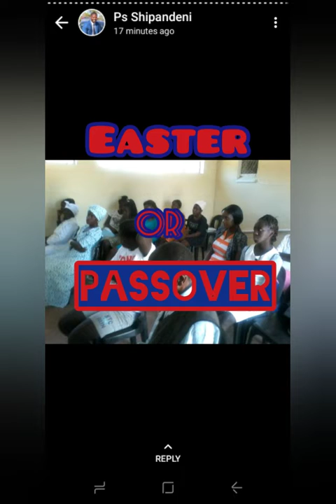Ps Gotfried- Easter Or Passover?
Scriptures to note
Luke 22v19-22
1 Corinthians 15v14
Exodus 12v14-15
Exodus 12v26